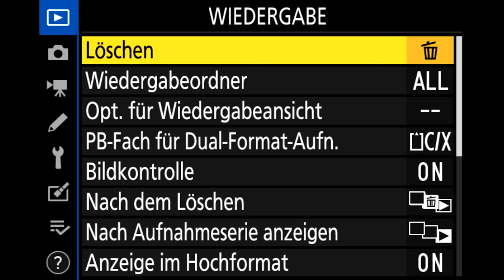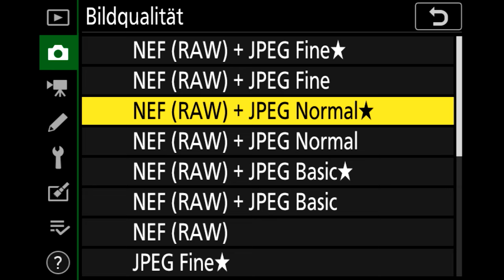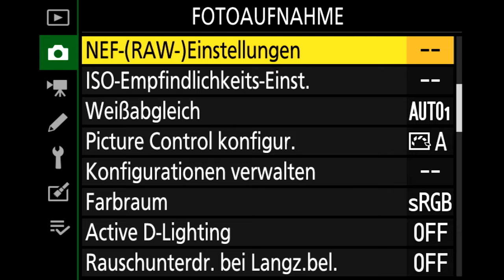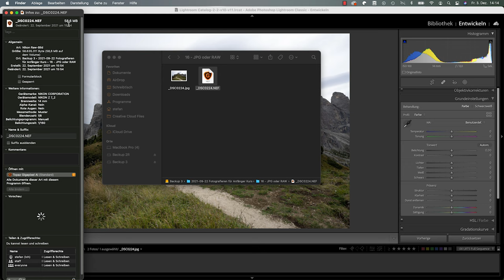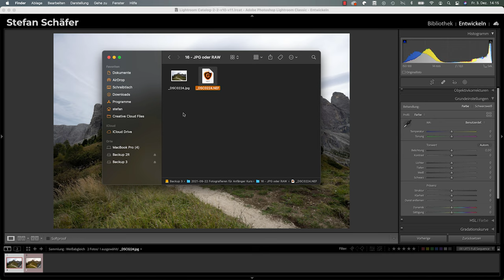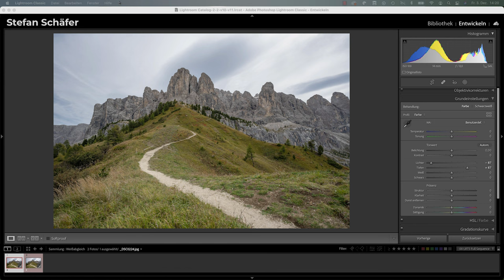JPG oder RAW? Eine Sache der Qualität? | Fotografieren für Anfänger 16/25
Viele Anfänger fragen sich: soll ich in JPG oder RAW Modus fotografieren? In diesem Video erkläre ich dir die Unterschiede und was wann mehr Sinn macht!